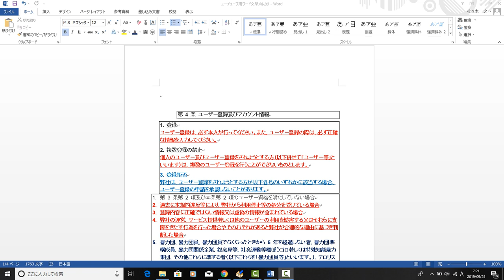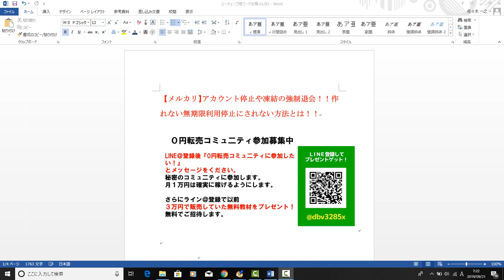【メルカリ】商品を出品停止されてアカウント停止メールが届きました！アカウント停止後、無期限利用停止にされる理由とは！【佐々木一之】